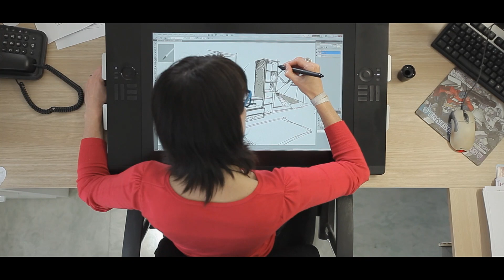Hommage à Dominique Soulard - Président des meubles Gautier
Retrouvez la personnalité unique de Dominique Soulard dans cette vidéo hommage montée par Emeric Le Mée et AMP / E-motion après son décès survenu dans sa 76ème année le 21 juin 2022.